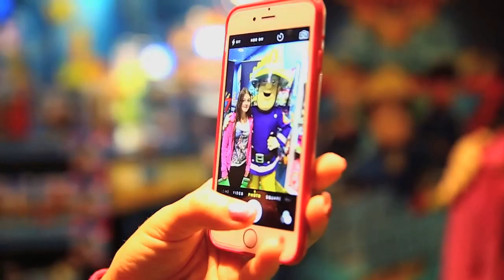Fireman Sam™ | Hamleys Regent Street!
Fireman Sam visits Hamleys™ for his 'Heroes of the Storm' Premiere.